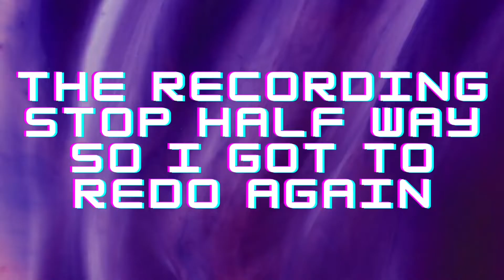Free for all 🤣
Pls tell me on what is ur highest kills in free for all ❤️